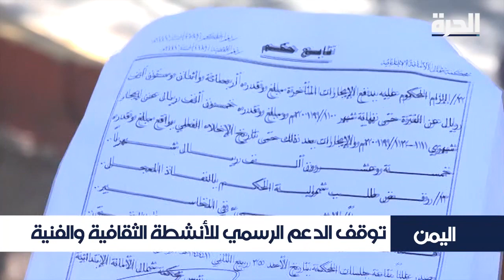اليمن.. توقف الدعم الرسمي للأنشطة الثقافية والفنية